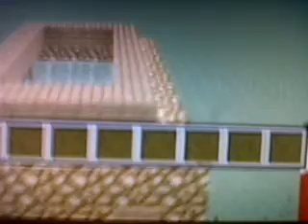the random minecraft world